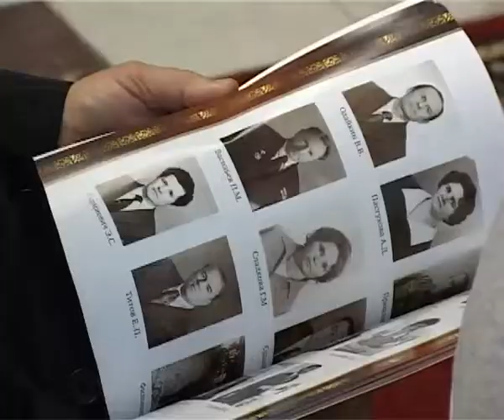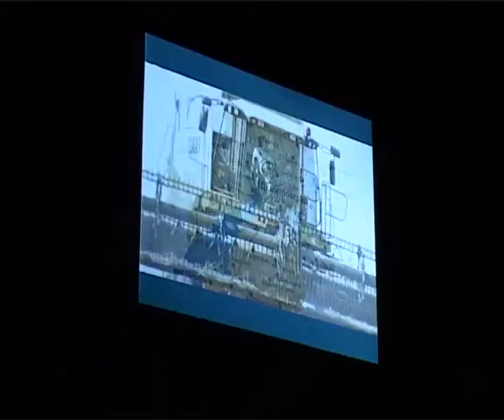85 лет житнице Ульяновской области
Юбилейную дату Мелекесского района и Дню работников сельского хозяйства отмечали в пятницу в НКЦ имени Славского, сообщает